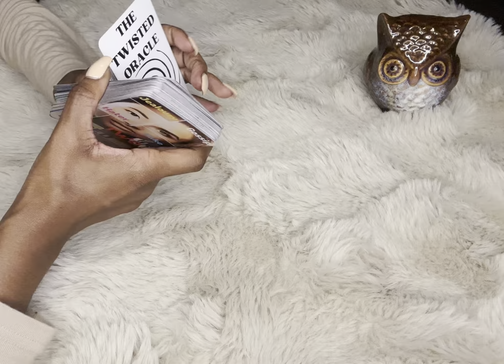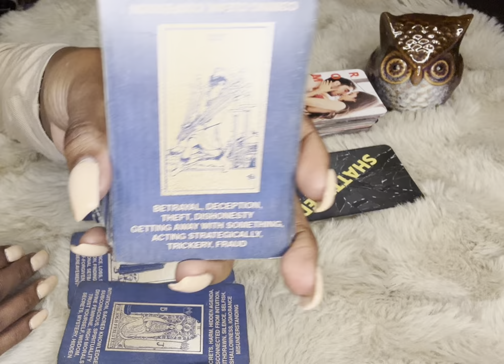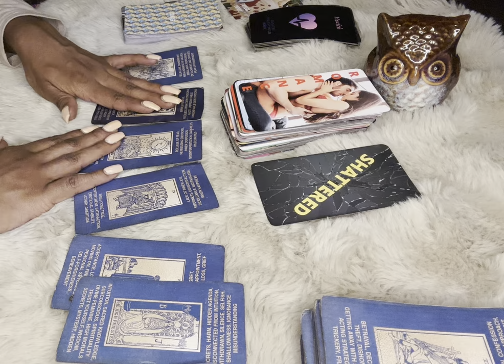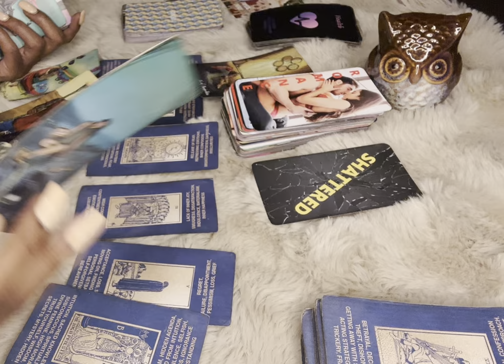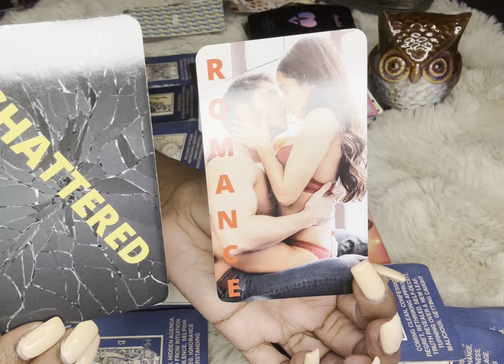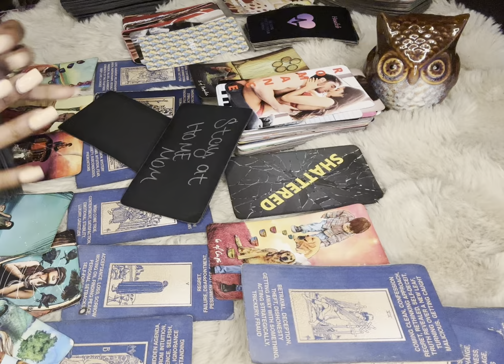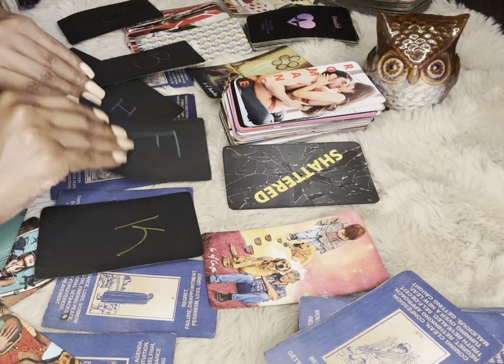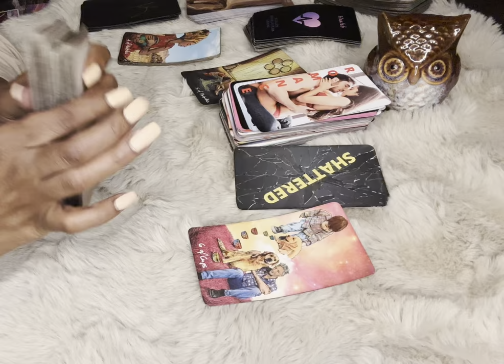⭐️ DIVINE MESSAGE: LIAR ALERT 🚨🥴🧐